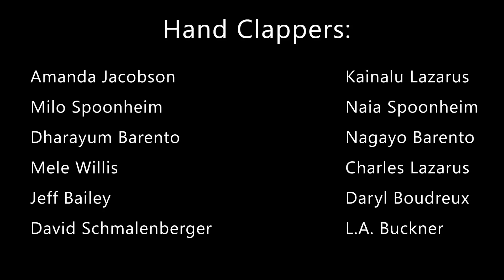INDIVISIBLE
Here's a video I hope will be uplifting and unifying!

Today is what defines us as Americans. We are INDIVISIBLE.

Presented in collaboration with Circle Rock LLC

Charles Lazarus - trumpet
Jeff Bailey - Bass
Daryl Boudreaux - percussion
LA Bucker - percussion
David Schmalenberger - percussion

Circle Rock is an online men's clothing company built around men in the workplace living transcendent American virtues.